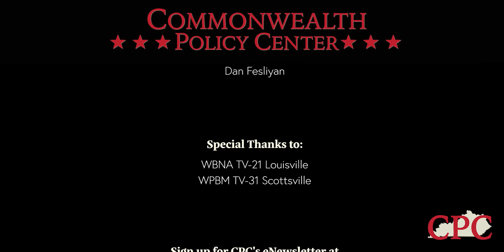Commonwealth Policy Center's Legislative Forums: Angela Minter, President of Sisters for Life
On February 24, 2021, CPC hosted Angela Minter, President and Founder of Sisters for Life, in the third iteration of the Legislative Forum Series. The discussion centered around abortion, the sanctity of life, and what Sisters for Life is doing to encourage women to choose life.